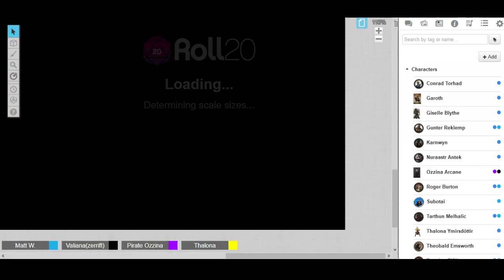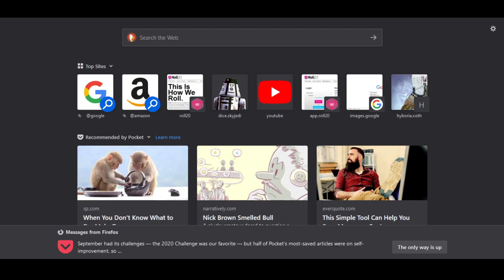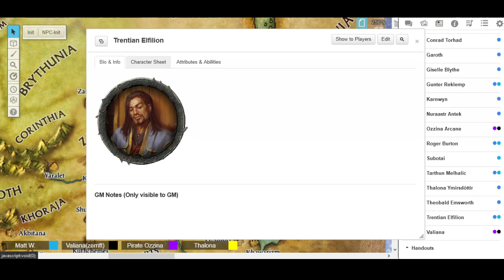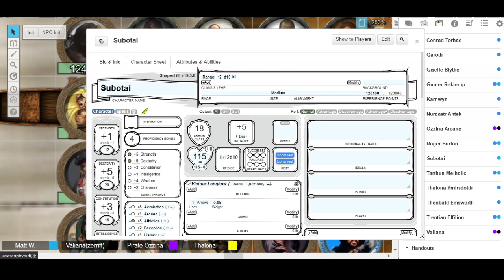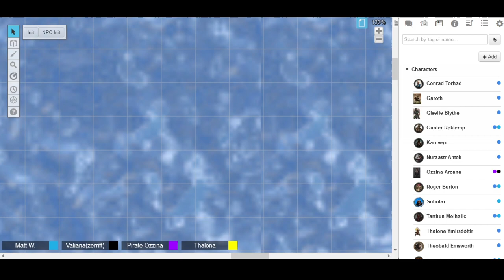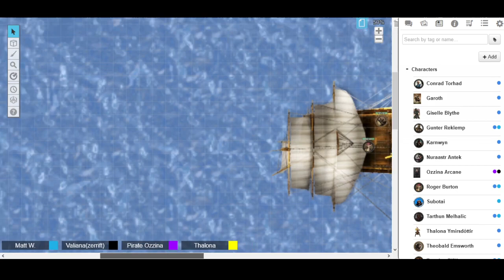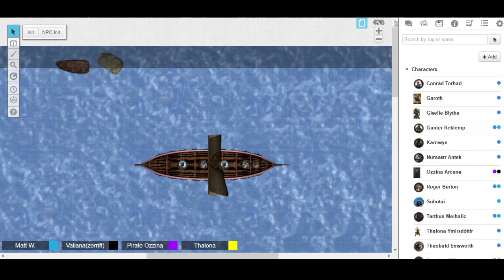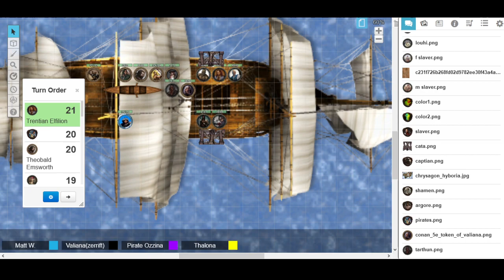Matt and Crew Play D&D Conan Hyborian Adventures #31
Sometimes they come back!
You can find the D&D 5e Handbook! (seriously their store is hot garbage, this is the fastest way there.)